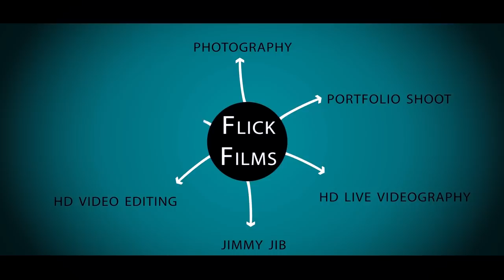desbhakti geet |geetaben o desh mere tune sher k bachche pale | geetaben rabari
Teri mitti me miljava.

o desh mere tu jeeta rahe tune sher ke bache pale hai.
geetaben rabari
 video by savan rajgor
call for querie of pre wedding | wedding | any kind of video and photography work | savan rajgor
flick films